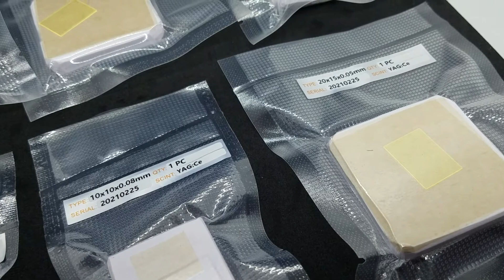YAG:Ce crystals shipped to FACET-II facility for advanced accelerator experimental tests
The National User Facility for Advanced Accelerator Experimental Tests II (FACET-II) at SLAC National Accelerator Laboratory expands upon the experiments conducted at FACET. Its purpose is to build upon the decades-long experience developed conducting accelerator R&D at SLAC in the areas of advanced acceleration and coherent radiation techniques with high-energy electron and positron beams.

Extreme Beam Physics Experiments on the FACET-II Facility
A special collection of articles on proposed extreme beam physics experiments on the FACET-II facility at SLAC.

Transverse beam dynamics in a plasma density ramp
R. Ariniello, C. E. Doss, K. Hunt-Stone, J. R. Cary, and M. D. Litos
Phys. Rev. Accel. Beams 22, 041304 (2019) – Published 30 April 2019

Positron beam extraction from an electron-beam-driven plasma wakefield accelerator
H. Fujii, K. A. Marsh, W. An, S. Corde, M. J. Hogan, V. Yakimenko, and C. Joshi
Phys. Rev. Accel. Beams 22, 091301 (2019) – Published 5 September 2019

FACET-II facility for advanced accelerator experimental tests
V. Yakimenko, L. Alsberg, E. Bong, G. Bouchard, C. Clarke, C. Emma, S. Green, C. Hast, M. J. Hogan, J. Seabury, N. Lipkowitz, B. O’Shea, D. Storey, G. White, and G. Yocky
Phys. Rev. Accel. Beams 22, 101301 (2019) – Published 9 October 2019

Effect of fluctuations in the down ramp plasma source profile on the emittance and current profile of the self-injected beam in a plasma wakefield accelerator
C. Zhang, C.-K. Huang, K. A. Marsh, X. L. Xu, F. Li, M. Hogan, V. Yakimenko, S. Corde, W. B. Mori, and C. Joshi
Phys. Rev. Accel. Beams 22, 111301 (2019) – Published 4 November 2019

Shaping trailing beams for beam loading via beam-induced-ionization injection at FACET
Phys. Rev. Accel. Beams 22, 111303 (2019) – Published 12 November 2019

Emittance preservation through density ramp matching sections in a plasma wakefield accelerator
Yujian Zhao, Weiming An, Xinlu Xu, Fei Li, Lance Hildebrand, Mark J. Hogan, Vitaly Yakimenko, Chan Joshi, and Warren B. Mori
Phys. Rev. Accel. Beams 23, 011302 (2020) – Published 3 January 2020